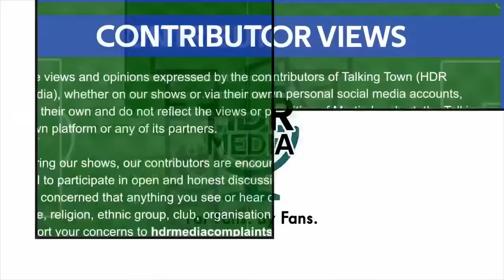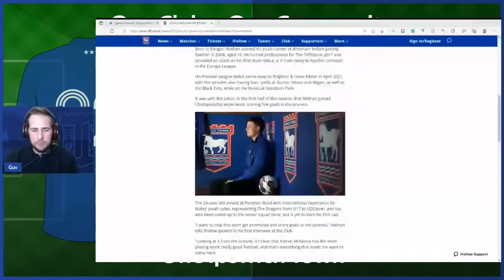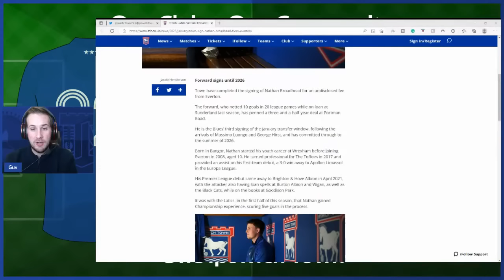Talking Town ITFC Transfer Talk | Ipswich Town sign Striker Nathan Broadhead from Everton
Enjoy what we do? Get Value from our content?

From as little as £4.99 a month which is a staggering £1.24 approx week! AMAZING VALUE

Transfer Talk from Talking Town. Join as The Guv and the fans react to the latest ITFC Signings

Whatever your opinion have your say.

 With the help of our live chat and live link, we look to break down yesterday's game and discuss the key points